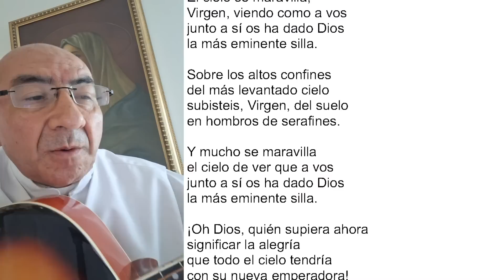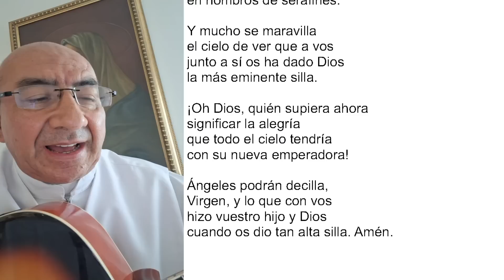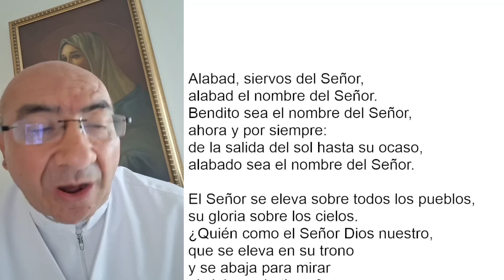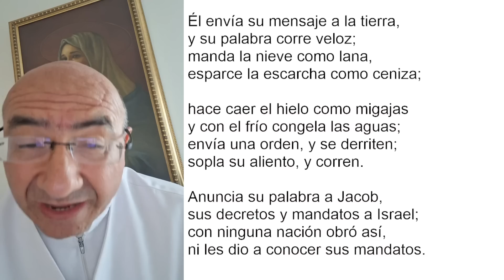VÍSPERAS I, LA ASUNCIÓN DE LA VIRGEN MARÍA